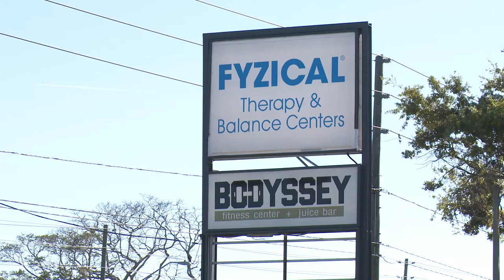I Am Rock Steady - short documentary 2018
Here is my second film from film school. I decided to make a documentary to help spread awareness of my dad's Parkinson's boxing program :)
Rating: PG (Mild Language)
The boxers of Rock Steady Boxing speak about how the boxing program has helped combat the side effects of Parkinson's disease and how community helps them fight back